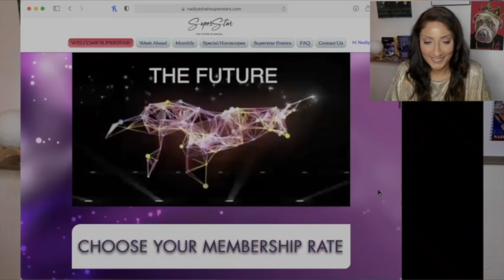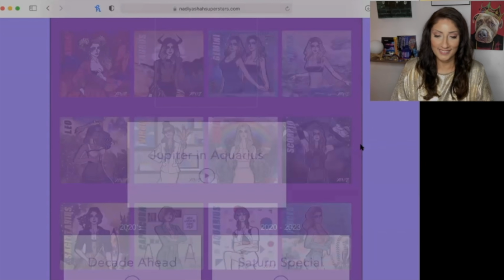♍️ Virgo June 2022 Astrology Horoscope by Nadiya Shah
💫 A massive shout out to my sponsor for the the June Month Ahead Videoscopes: Miracles Manifester and their beautiful, luxurious quality, law of attraction infused zodiac sign sweatshirt. and use coupon code "NADIYA" at checkout to get a special 10% off on your purchase

🌟NEW! CLASSES WITH NADIYA! Spring Series 2022!
CLASSES INCLUDE:
Black Moon Lilith in Synastry
The Sun in The Astrology Chart, Aspects to Planets and Points
The 1st House & The AC 3: The Chart Ruler
The 12th House Part 1: Signs
Parent- Child Synastry
Vesta: The Fire Within, Aspects to Planets & Points
The 1st House & The AC 4: Aspects To The AC
The 12th House 2: Tenants
The 12th House 2: Rulers
The Astrology of Style & Fashion

SYNCHRONICITY UNIVERSITY! CHOOSE YOUR TUITION RATE!

NEW! 5-Weeks Course ""Your Soul's Mission in The Birth Chart" With Marc Laurenson From The Popular Sydney Astrology School

This 5-week Course will be rich and inspiring. At the end of the course you will be able to give Soul Centered Readings. Marc Laurenson you will teach you how to be a mouth piece for the energetic path a Soul has chosen to trek. This Course will not only be a guide to effective interpretation but also on how to relay the information to a client, opening them up to their highest potential, power and magnificence.

Marc Laurenson is the creator and principal teacher at the popular Sydney Astrology School since 2007, going online internationally in 2017. He is an AAT (accredited Astrology teacher) with the Federation ofAustralian Astrologers.

Schedule
1. Why are you here?
2. Gifts and Challenges
3. Deja Vu
4. Soul Centered Interpretation Pt 1
5. Soul Centered Interpretation Pt 2

AN INCREDIBLE JULY 2022 SPEAKER SERIES AT SYNCHRONICITY UNIVERSITY! Limited Time Choose Your Tuition Rate on now!

Classes include:
Clarissa Dolphin - Find Your Tribe with the Lunar South Node
Christopher Renstrom - Where Does it Hurt? The Astrology of Chiron
Christina Divina (Butterfly Astrology) - Intuition or Insanity? Working with Neptune in your Birth Chart
Janay Anthony - Tuned in & Turned On: A Comprehensive Look at Sex and Astrology
5. Alexis Duong - How To Do Astrology When You're Nihilistic and the World Sucks

REMEMBER! SYNCHRONICITY UNIVERSITY LIMITED TIME, WORLD FAMOUS CHOOSE YOUR TUITION RATE!

*N.